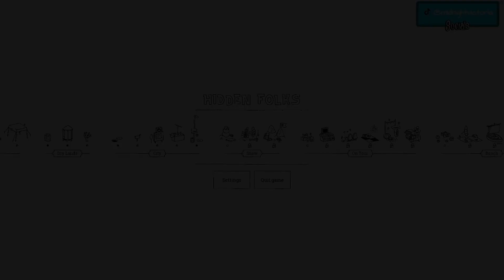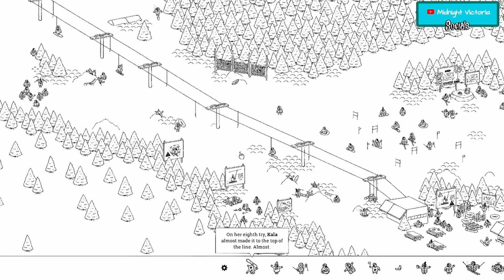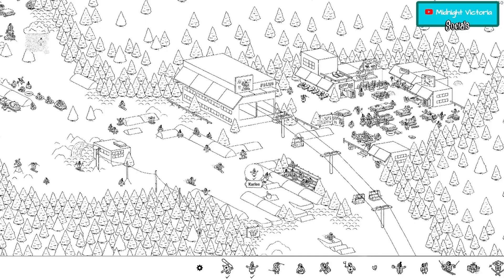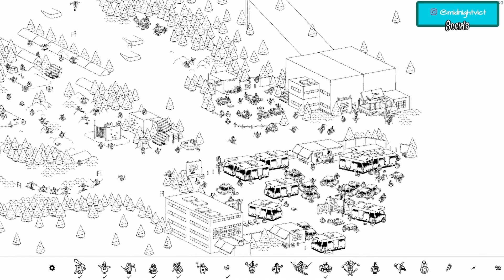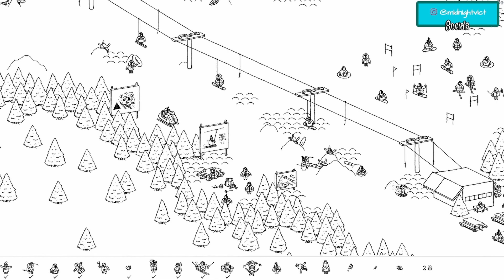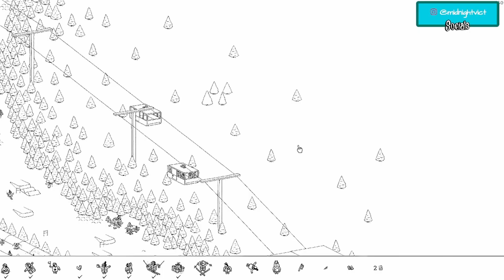HOW CAN WE FIND WALLY WITH ALL THIS SNOW?! - Hidden Folks - Part 4 - Snow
𝗠𝗬 𝗘𝗤𝗨𝗜𝗣𝗠𝗘𝗡𝗧
🗨 Discord: DM for Discord Details
𝗠𝗬 𝗕𝗜𝗢
Hi! I am Midnight Victoria. I am a single mother who enjoys playing video games, writing, and getting creative. I love story games, indie games and games with friends. I love all things supernatural and mysterious.

Recently I was diagnosed with Social Anxiety Disorder. Something I have struggled with since I was very young. Being a victim of bullying in a small town when I was younger meant that I never really had any friends. It made it difficult to be able to practice those social cues that people use within social situations. I would, and sometimes still do, struggle to assess the situations and always imagine worse situations than really are as well as double thinking whatever I do. All my life all I have wanted is to have friends that I can trust and build friendships with people. I am also unbelievably shy and as a result I struggle to be able to talk about anything without double thinking about everything.

Live streaming has helped me to start to come out of my shell. I still have a long way to go, but being able to stream and practice talking to myself has really helped me to be able to talk through the awkwardness. It has helped me learn to not overthink things as much. The Streaming Community is always changing and people come and go from your lives so quickly that it has helped me come to terms with people leaving my life regularly and I don’t get the time to overthink things as much. I am still working on it and have a long way to go, but I am confident that I will get there, so why not join me on my journey and we can navigate it together?
On my YouTube you will find:
* live streams - Saturday's and Sunday's - times based on parental duties.
* game reviews
* Let's plays and Game playthroughs
* Minecraft Creative Content
* Random DBD Content
Join our growing community for new videos regularly!